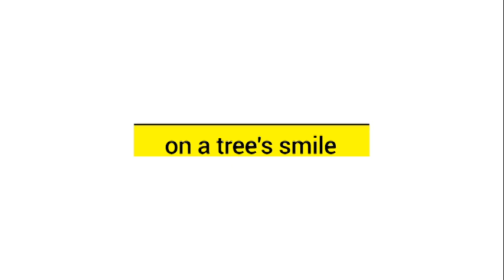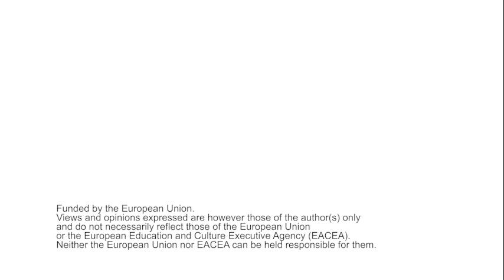Progetto europeo Each One Teach One- Castel Gandolfo- 21-28 maggio 2022